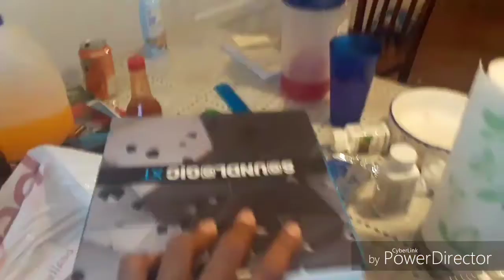Vlog 3. Sunday is Funday!!!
I had a blast today it was awesome. Figure out what I did today. Enjoy
Social Medias: